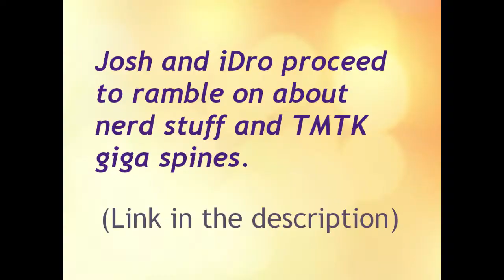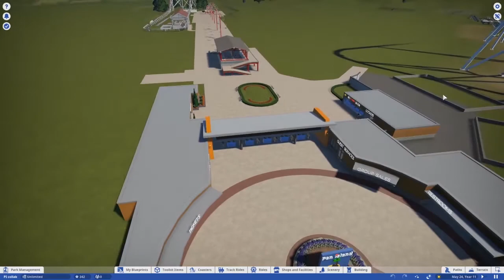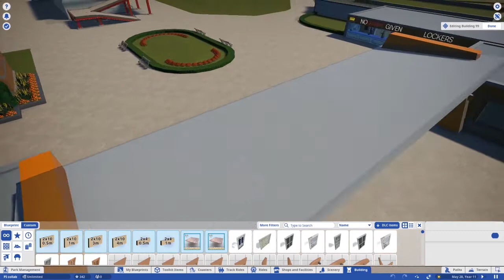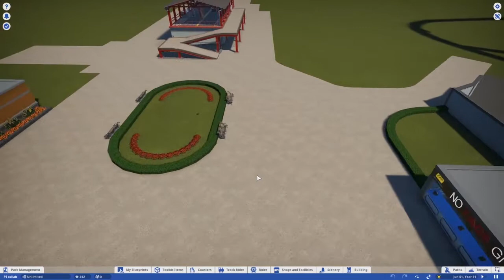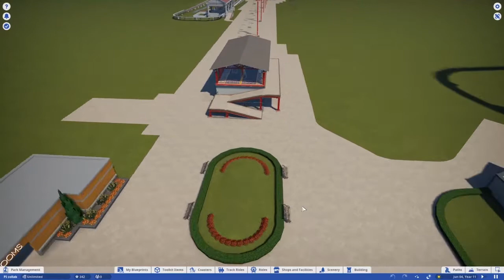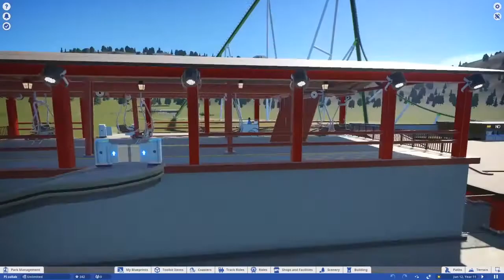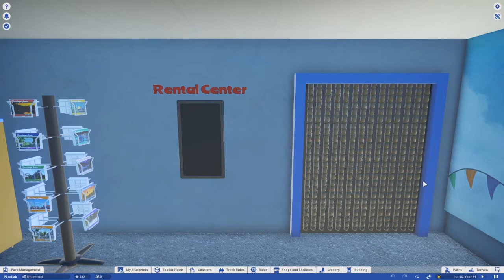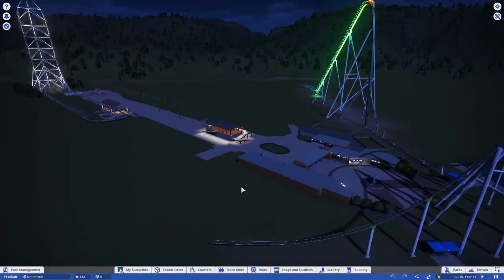Pen Island Season 2 / No FAQs Given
getting burnt out with Planet Zoo so gonna jump back into Planet Coaster with some friends.